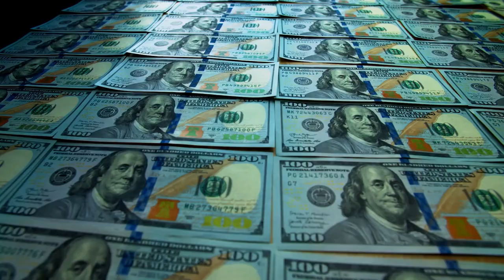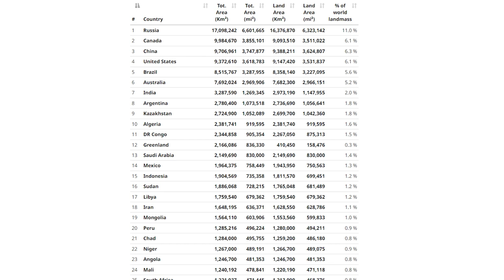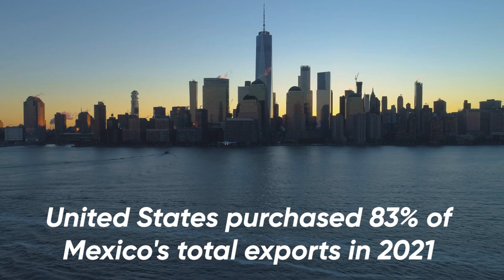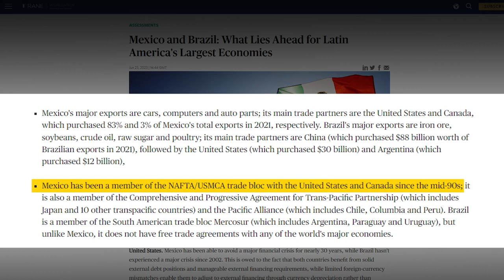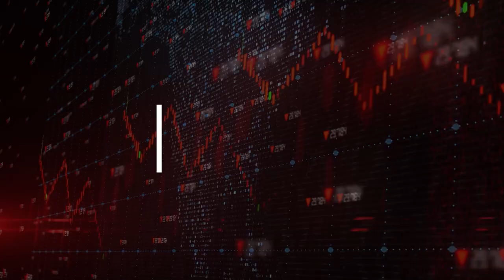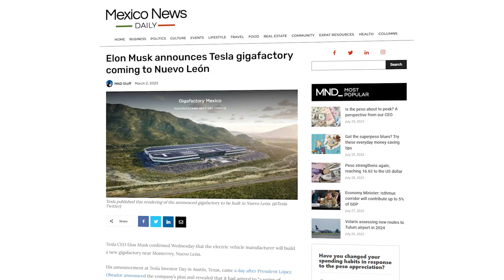Mexico Is Going To Become A World's Superpower.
Mexico is a powerhouse: it has the workforce, the geography, and a rich cultural history.

But are all of these enough to churn Mexico into a future superpower?

Your answer would probably be … “Nah, not really.”

That’s what we thought.

Because just looking at the demographic facts to determine Mexico’s future superpower is doing grave injustice to its leading strengths.

After all, It's one of the top 15 largest economies in the world and the second-largest in Latin America.